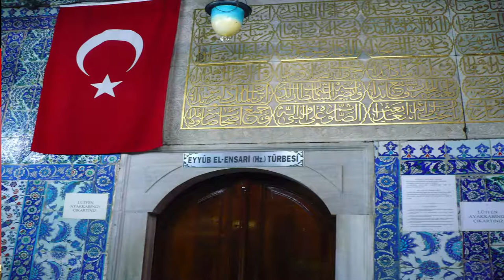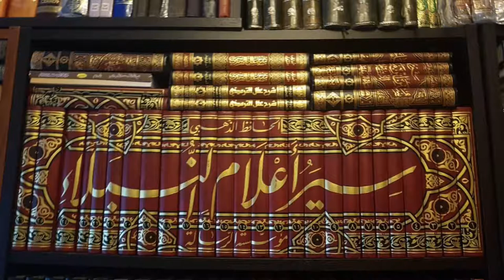Imam Hassan aur Imam Hussain ke Sath Hazrat Muawiya ka Sulook | Such Janeye